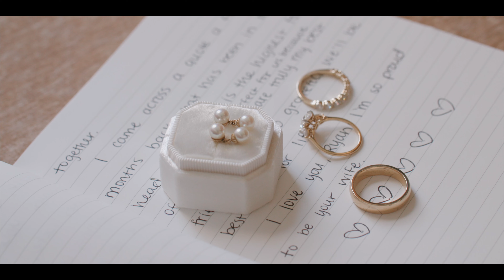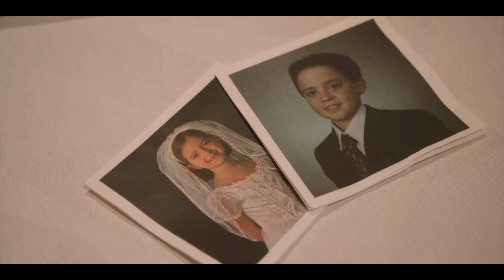EPIC Cleveland Ohio WEDDING FILM!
Taylor and Ryan! Where to even start? This day in beautiful Cleveland, Ohio was a dream. The beautiful words they privately spoke to each other, the emotional first look to the pure love in each of their eyes, it was EPIC. SO thankful to be part of this day. We are so happy for you both. Enjoy this trailer. Full film coming soon.

Coordination: @ohhelloeventplanning⁣
Photo: @thecannonsphotography⁣
Venue: @windowsontheriver⁣
Video: @alcproductions⁣
Florist: @lvdesigned⁣
Band/Cocktail Hour Music: @clemusicgrp @megansviolin⁣
Cake: @wildflourbakeryoh⁣
Cookies: @zestpastryandcoffeeco ⁣
Hair: @hairby__dana⁣
Makeup: @clevelandbeautycollective⁣
Transportation: @platinumpartybus⁣
Invitations: @kthardiman ⁣